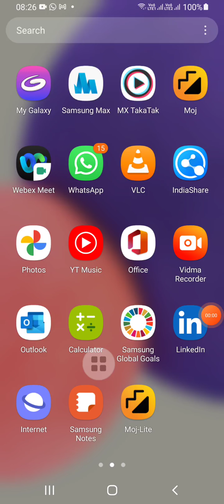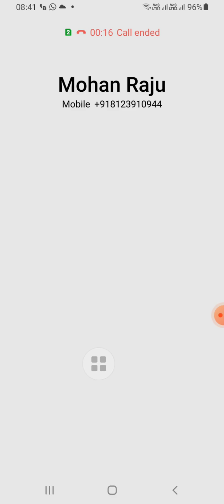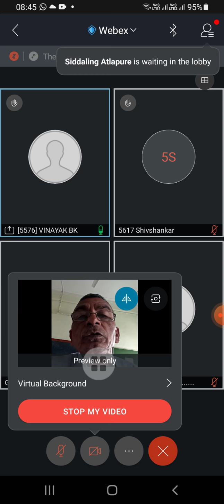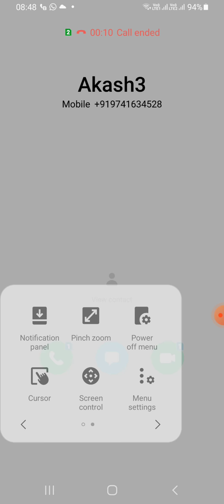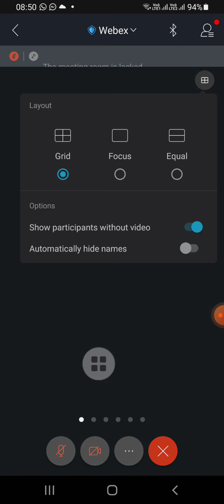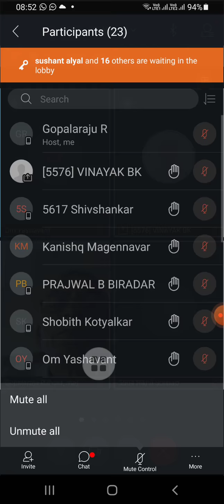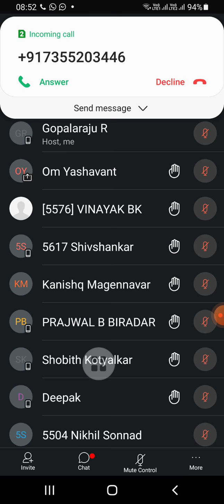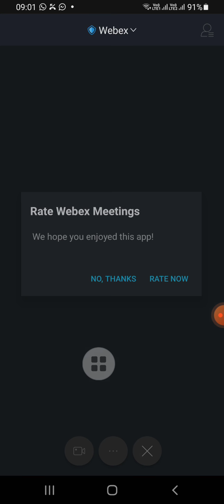23.9.21.9class.econamics.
revisonfor periadictest2.syallabus.modelpaper.etc.